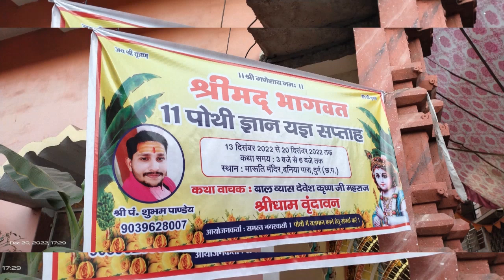Bhagwat Katha दुर्ग बनिया पारा में संपन्न हुआ । raftaar cg 24 news ।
instagram I'd -

your queries -

bhagwat katha
bhagwat katha
bhagwat katha vrindavan
vrindavan dham
vrindavan dham road
durg Bhilai
durg news